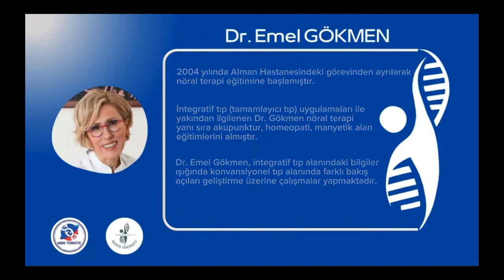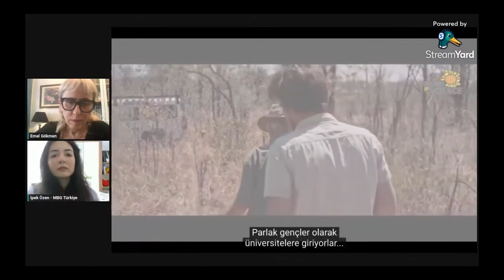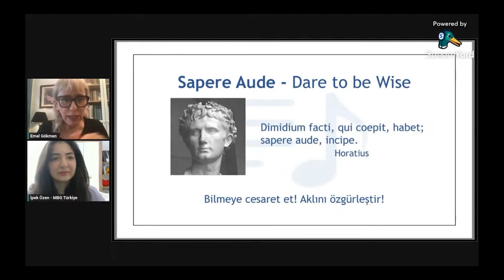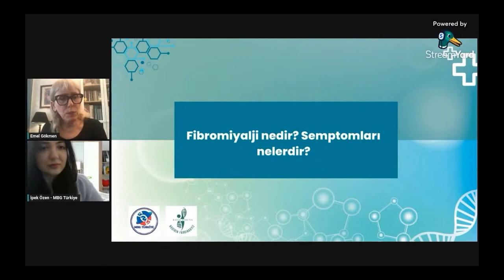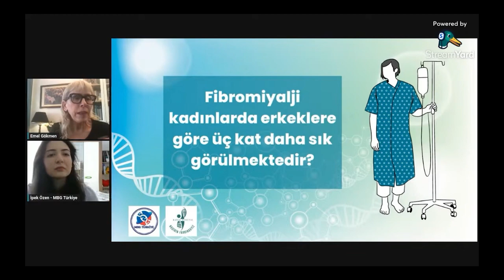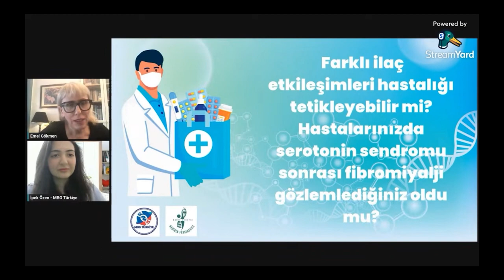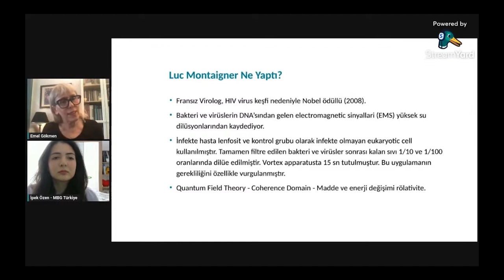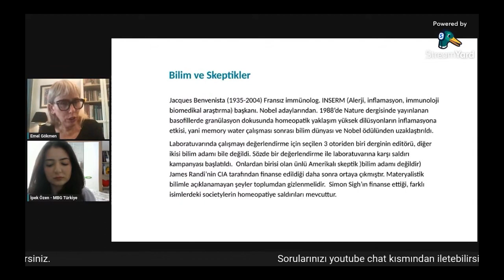Fibromiyaljiyi Virüs ve Bakteriler mi Yapıyor?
Fibromiyaljinin virüs ve bakterilerle yakın ilişkisi vardır. Fibromiyalji inflamatuvar bir hastalıktır. Hastalık oluştuğunda vücudunuzda kronik yani bir süredir devam eden bir iltihap olabilir. Boğaz iltihapları, idrar yolu hastalıkları veya erkeklerde kronik prostat iltihabı olabilir. Ancak çoğunluğunun hastalığı geçmişindedir. Geçmişte geçirdiğimiz hastalıkların bedenimizde kalan elektromanyetik sinyalleri tüm bedende inflamasyona sebep oluyor.

Gençlerde gelişen kronik yorgunluk, dikkat eksikliği ve ağrılar hatta fibromiyalji tablosunun gripal enfeksiyonla ilişkisi çok dikkat çekicidir. Başarılı bir okul hayatı devam ederken oluşan olumsuz değişimin öncesinde gripal enfeksiyon geçirmesi dikkatli ve bilinçli bir yaklaşımla ortaya çıkarılabilmektedir. Bu durumda en iyi yapılacak tedavi homeopati olmaktadır. Kısa sürede çok iyi cevaplar alınabilmektedir.

Fibromiyalji nedeni bilinmeyen bir hastalık değildir. Tüm bedeni etkileyen inflamatuvar bir hastalıktır. Tedavisinde bedendeki inflamasyonun düzenlenmesi için öncelikle çalışılmalıdır. Ayrıca fibromiyalji hasta okulunda anlattığım posturoloji ve bozucu alanlar çalışması da yapılmalıdır.

Fibromyalgia is closely related to viruses and bacteria. Fibromyalgia is an inflammatory disease. There could be a chronic inflammation in our body that could've been present for some time when the disease occur. These could be throat inflammations, urinary tract diseases or chronic prostate inflammation in males. However most of their diseases lies in their past. Remnant electromagnetic signals from previous diseases cause inflammation on our whole body.

Is striking that chronic fatigue, lack of attention and pain, even fibromyalgia, developed in young people are related to inflammations of influenza. How a prior influenza infection can negatively affect a successful school life can be revealed by a careful and conscious approach. In those cases, homeopathy would be the best treatment approach. It can provide very good results in short time.

Fibromyalgia is not a disease with unknown cause. It is an inflammatory disease that affects the whole body. First focus during it's treatment should be regulating inflammation in the body. Furthermore, posturology and interference field studies should be done I that I explained in fibromyalgia Hasta Okulu.